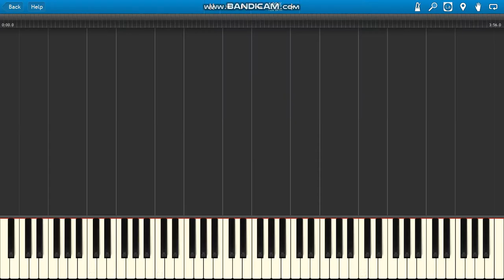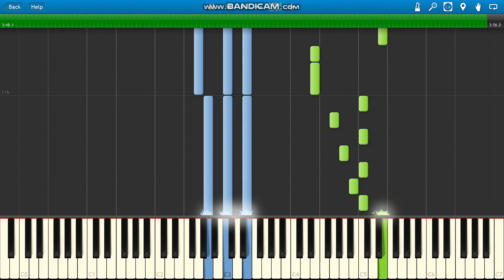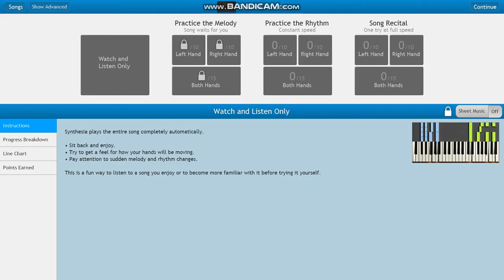Skaner Amore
Skaner Amore piano.